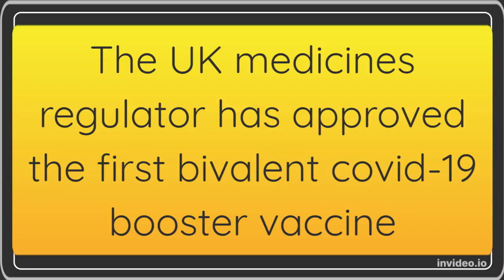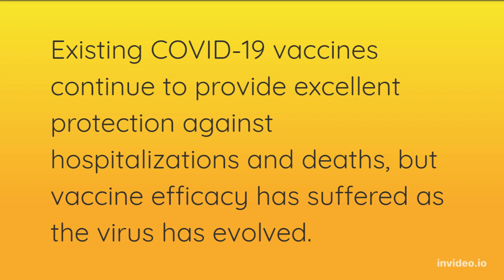UK's medicine regulator approves first bivalent COVID 19 booster vaccine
The UK’s medicines regulator has approved the first-ever “bivalent” Covid-19 booster vaccination that targets two different coronavirus variants.

Moderna’s adapted vaccine will target both the original virus from 2020 and the Omicron variant.

After it was found to meet the required safety standards, the shot was approved for adults by the Medicines and Healthcare products Regulatory Agency (MHRA).

The UK is the first nation to approve the new booster dose.

Safety monitoring showed that observed side effects were the same as those seen for the original Moderna dose, according to an MHRA statement.